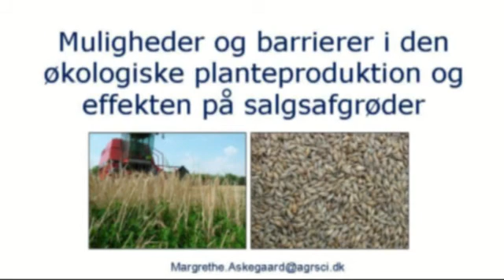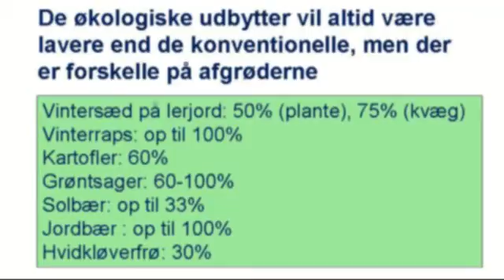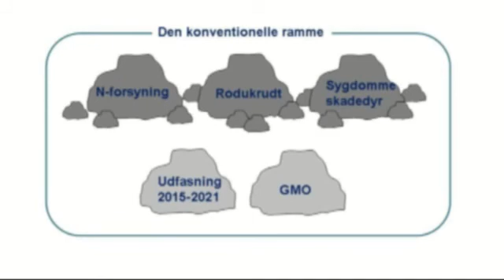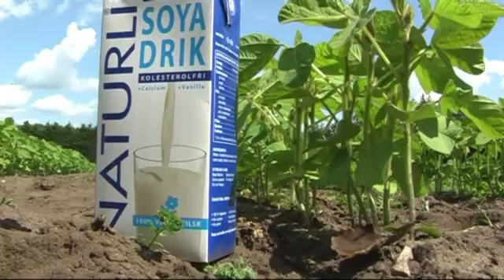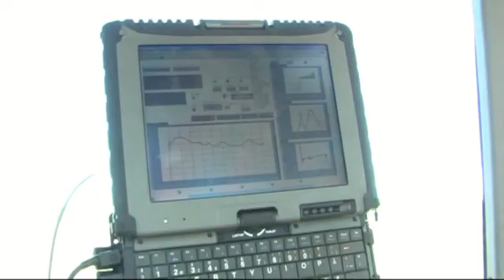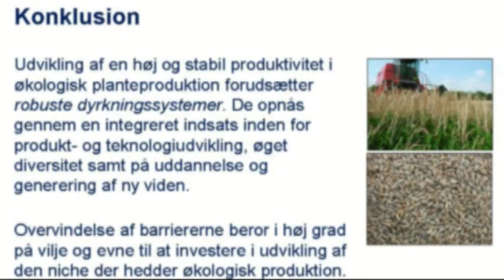Økologiske planteproduktion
Muligheder og barrierer i den økologiske Planteproduktion og effekten på salgsafgrøder. Indlæg af Seniorforsker, Margrethe Askegaard, Aarhus Universitet, Det Jordbrugsvidenskabelige Fakultet.